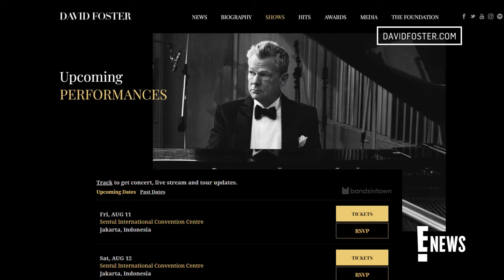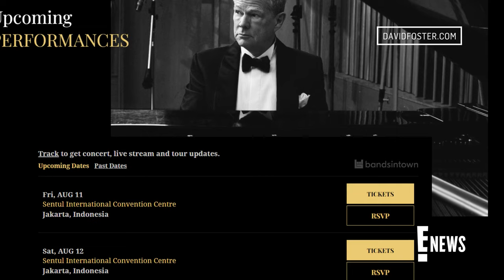Katharine McPhee Foster Cuts Asia Tour Short Due to "Horrible Tragedy" in Family | E! News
"American Idol" and "Smash" alum Katharine McPhee cancels Asia tour dates with husband David Foster amid "horrible" family "tragedy." Katharine was set to join her husband on tour in Jakarta, Indonesia, as a special guest.